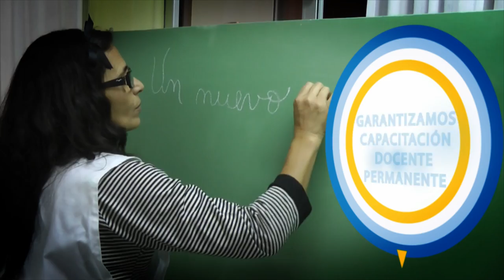Ley Organica de Educacion Spot_2